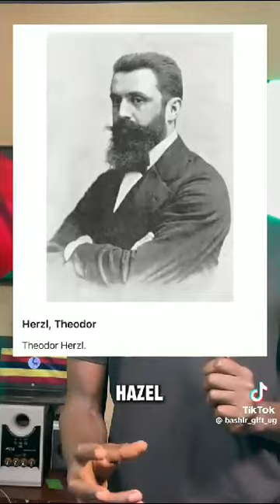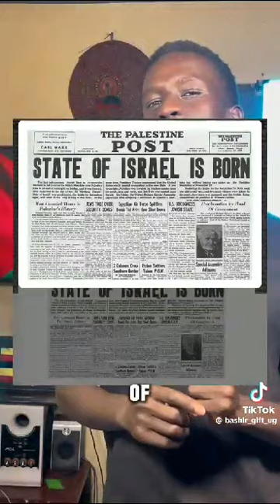UGANDAN🇺🇬 SOCIAL MEDIA INFLUENCER EXPLAIN'S HISTORY OF ISRAEL🇮🇱 AND PALESTINE🇵🇸🇵🇸🇵🇸